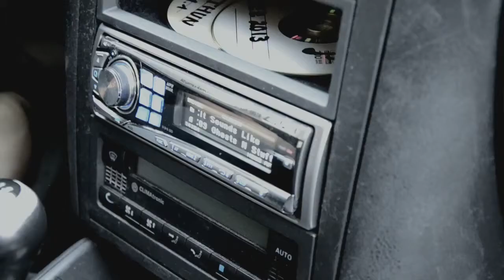Once connected, connected forever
Cortometraje de Esra Ceylan con la colaboración de Adelina Kriger.